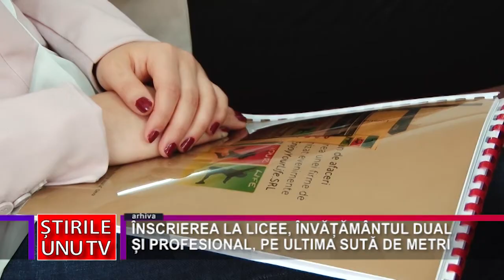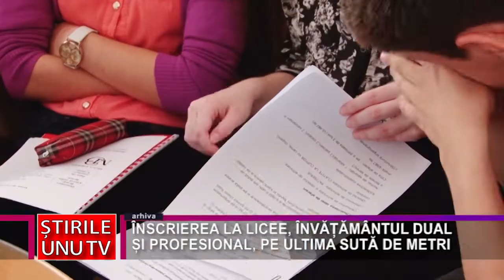ÎNSCRIEREA LA LICEE, ÎNVĂȚĂMÂNTUL DUAL ȘI PROFESIONAL, PE ULTIMA SUTĂ DE METRI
Peste 2.500 de absolvenți de clasa a VIII-a din județul Hunedoara sunt în plină perioadă de înscriere la liceu sau în învățământul profesional și dual.